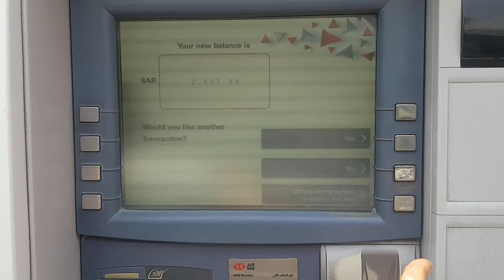मैडम फार्म हाउस पर लाकर मुझे रुला😭दिया || chhoti👌si Galti per itni badi saja😭|| Riyadh farm house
Saudi Arab house driver ka kam, ,
Saudi Arab mein driver ko क्या-क्या karna hota hai,
king Khalid international airport Riyadh
Riyadh airport
Riyadh airport terminal 4
Saudi Arabia life style for Indians
Indians in Saudi Arabia
Indians living in Riyadh Saudi Arab
Saudia flight
Riyadh city
king fahd international airport
life in Saudi Arabia
riyadh airport arrivals
king khalid international airport riyadh parking
riyadh airport terminal 5
riyadh airport landing
riyadh airport terminal 3
riyadh airport terminal 2